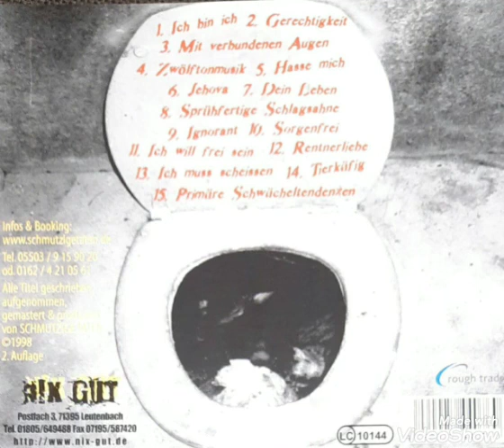Schmutzige Taten - Hasse mich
Prankenschlag